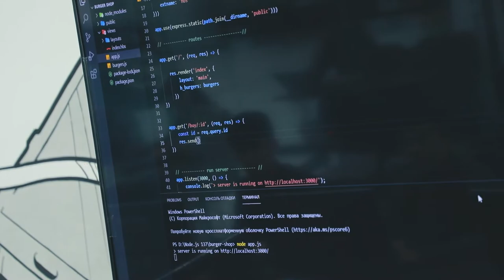"Node.js'ga asoslangan" web dasturlash kursi dars jarayoni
👨🏻‍💻 Dars mashg'ulotlarini soha mutaxassisi  Jalol Imomaddinov olib boradi.

Kursda o'qish uchun hoziroq ro'yxatdan o'ting  yoki menejerlar bilan bog'laning!